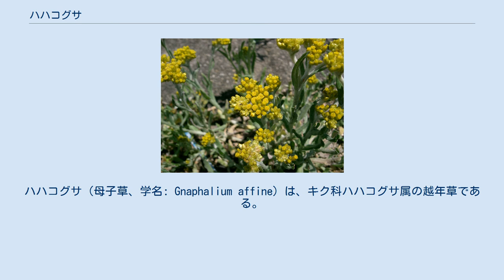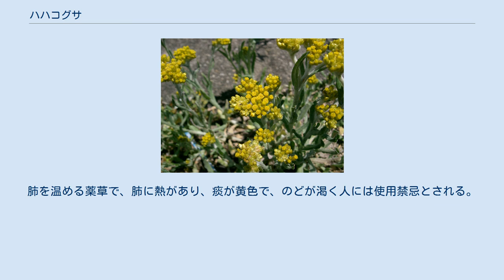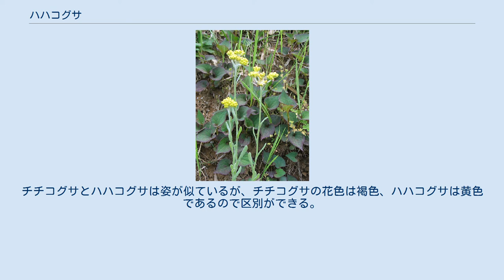ハハコグサ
ハハコグサ（母子草、学名: Gnaphalium affine）は、キク科ハハコグサ属の越年草である。
道端や畑などに見られる小型の草で、全体が白い綿毛に包まれていて白っぽく見え、葉は細いへら形で、春から初夏に細かい黄色い花を密に咲かせる。
春の七草の1つ、御形（ごぎょう、おぎょう）でもあり、茎葉の若いものを食用にする。
 ハハコグサの語源は諸説あるが、有力なものとしては、茎葉全体に白く軟らかい毛が密生し、花の冠毛も起毛状にほおけ立つことから、別名ホオコグサとよばれ、これを昔は「ほほける」を「ははける」と書いたので、当て字でハハコグサに転訛したといわれている。
ホウコグサと言われたのは、江戸時代だといわれている。
ホウケグサの名は、花が終わった後の綿毛が毛羽立つ（ほうける）様子から、「ほうける草」に由来する。
別説では、幼苗を「這う子」に見立てて「ホウコ」になり、転じてハハコグサになったという説がある。
また平安時代前期の文徳天皇の事績を記した『文徳実録』（879年）では、この植物は「母子」と呼ばれたり、「母子草」と記されているとされ、この草の物語を創作し、母子草の字を当てたとの説もある。
 ハハコグサは春の七草の一つに数えられており、有名な四辻左大臣の歌で「ごぎょう」あるいは「おぎょう」と詠まれている。
古名であるゴギョウ／オギョウ（御形）の語源は、厄除けのために御形とよばれる人形（ひとがた）を川に流した、雛祭りの古い風習が関係していると考えられている。
 漢名（中国植物名）は鼠麹草（そきくそう）で、葉に軟毛があって、形がネズミの耳に似ていて、黄色い花とその形から麹を連想して名付けたといわれている。
 日本の地方により、アワゴメ（粟米）、ウサギノミミ（兎の耳）、ホーコ、マワタソウ（真綿草）、キャーロツリクサ（蛙釣草）、コウジバナ（麹花）、モチグサ（餅草）など方言名がある。
幼いころの名称は、カラスノオキュウ（烏のお灸）。
 花言葉は、「いつも想う」である。
 中国からインドシナ、マレーシア、インドにまで分布する。
日本では全国に見られるが、古代中国または、朝鮮半島から帰化したと言われる。
 日当たりのよい荒れ地、人里の道端や畑、田んぼなどに普通に見られる。
 二年草（越年草）で、秋に発芽して、冬はへら形の白っぽい根出葉が地面に張り付くように広がってロゼットの状態で越冬し、春になると茎を伸ばして草丈15 - 40センチメートル (cm) になる。
葉は互生し、へら形から先端が丸い倒披針形になる。
葉の表は緑色、裏は多くの綿毛に覆われてやや白っぽい。
根出葉は花のころにはほぼなくなり、葉と茎には白い綿毛が密生している。
ハハコグサ全体を包んでいる軟毛は、害虫に食べられるのを防ぐためのものであると考えられている。
 花期の春から初夏にかけて（4 - 6月ころ）、茎の先端に頭状花序の黄色い花が密に集まって多数咲かせる。
頭花は、中心が両性花、周辺部は雌性花で球状につく。
花径は総苞で約3ミリメートル (mm) ある。
花が終わると、同科のタンポポと同じように、実は綿毛をつけて、風に乗せて種子を飛ばす。
 若芽は食用になり、七草として粥に入れたり、餅に混ぜて草餅にする。
また、薬草として咳止めや去痰の薬用にも利用できる。
 春の七草でよばれるオギョウ／ゴギョウ（御形）は、幼苗のロゼットの部分を摘んで、他の具材とともに七草がゆに用いる。
また茎が立つ以前の若苗を細かく刻んで、餅米の粉に混ぜ込んで、草餅、草団子をつくることができる。
花がつき始めるころの草体は、葉の裏側の毛を除いて軽く茹でて、お浸しにして食べることも出来る。
 かつては3月の節句に若芽を摘んで、餅に入れて草餅にして、「母子餅」とよんで祝いに用いられていた草であった。
もともと草餅は、香りづけや色づけではなく、餅のつなぎとして草が入れられたもので、そこで全体に細かな毛が生えていたハハコグサが用いられ、餅に絡まって粘りを出すために役立てられていた。
ハハコグサを使った「母子餅」は雛祭りに欠かせないものだったが、「母と子を臼と杵でつくのは縁起が良くない」として、平安時代ごろから蓬に代わったともされているが、実際には、出羽国秋田や丹後国峯山など、地方によっては19世紀でも草餅の材料として用いられている。
餅草がヨモギに変わったのは、江戸時代初期ともいわれているが、これには異説もあり、明治のころからヨモギを使うようになったとみられるとする説もある。
 花期の地上部の茎葉には、フラボノイドの一種であるルテオリン・モノ...